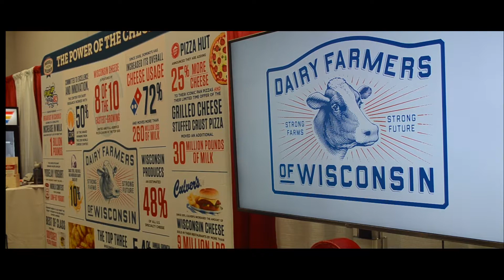WDE 2018-Dairy Farmers of WI 3